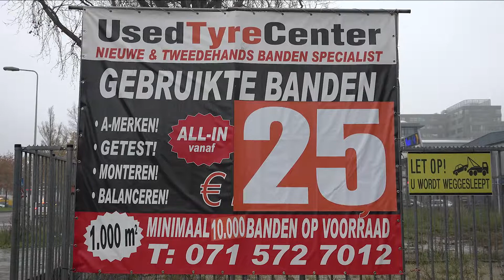Used Tyre Center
Betrouwbaar & Betaalbaar

UsedTyreCenter in Leiden is gespecialiseerd in tweedehands autobanden. Wij hebben een ruim assortiment en altijd duizenden banden op voorraad. Elke autoband bij ons is scherp geprijsd en daarom betaalt u nooit te veel. Kom langs in de shop en ervaar het zelf!